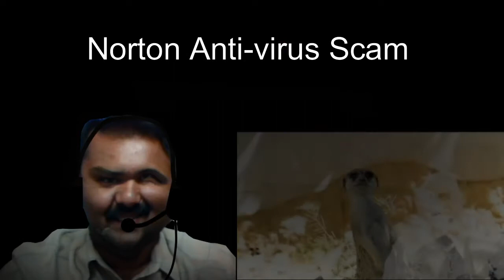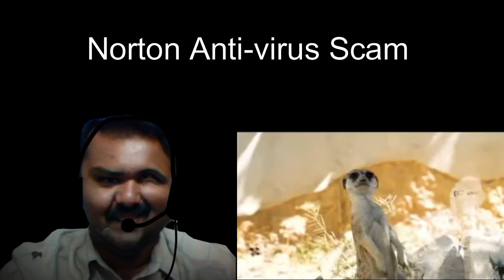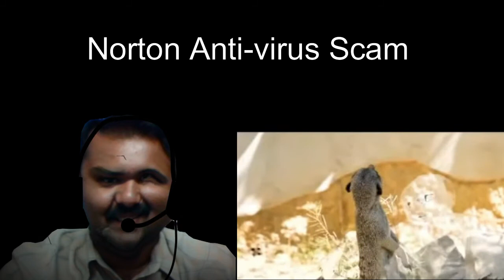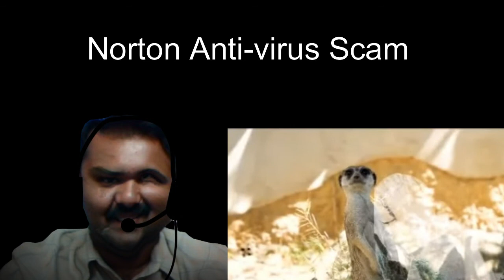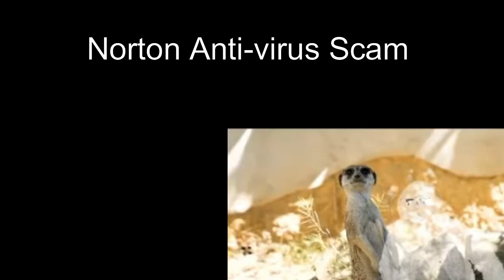Norton Scammer Gets Pissed - Hindi Style